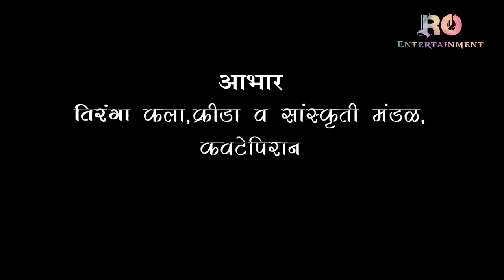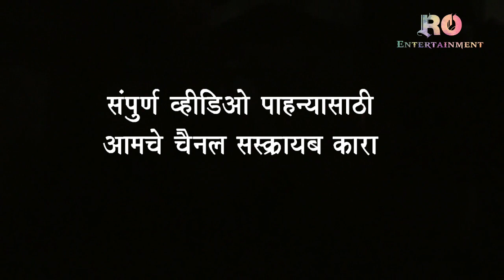द्रुष्टी पलीकडचा बाप संपूर्ण भाग पाहण्यासाठी आमचे चेनल subscribe करा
Music, video, song, Movie,  Entertainment, funny videos, comedy videos द्रुष्टी पलीकडचा बाप